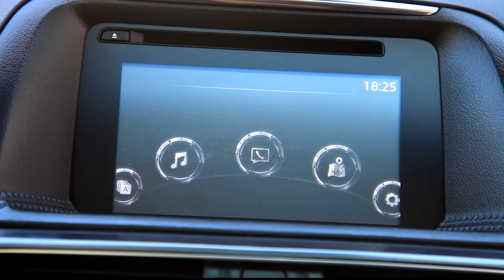Mazda CX5 in oferta LeasingAutomobile.ro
Showroom Galati
Blvd. Henri Coanda nr. 5
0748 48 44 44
Rate leasing, TVA deductibil, finantare rapida avantajoasa. Garantie, revizie gratuita, livrare rapida din stoc.